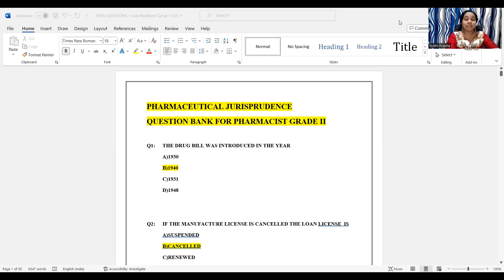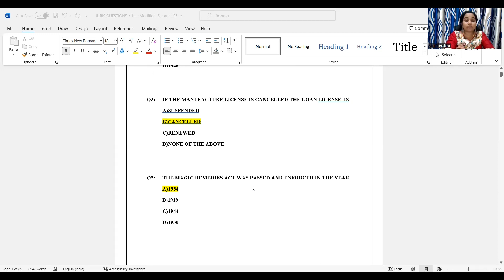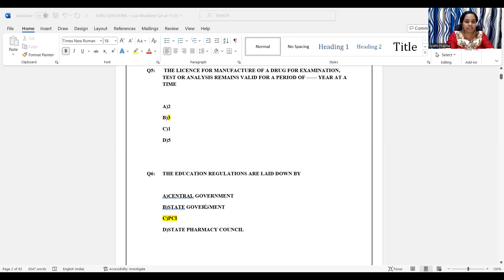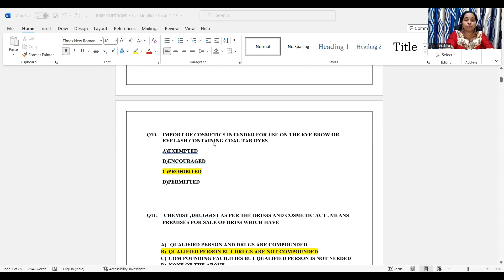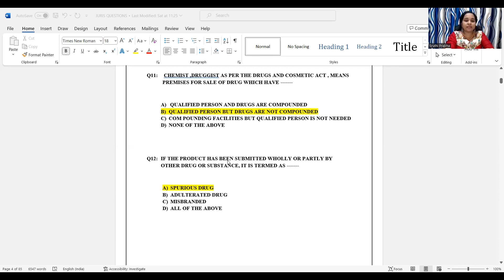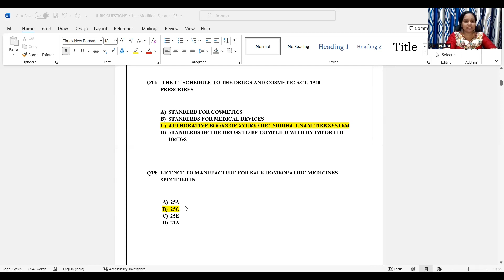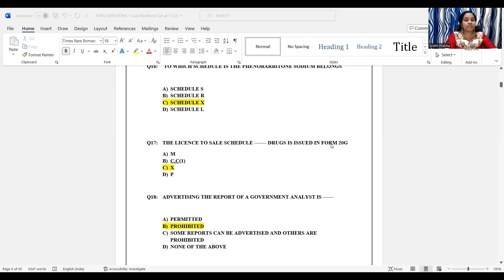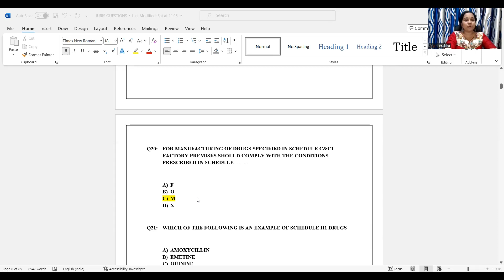Pharmacist grade2|MCQs from JURISPRUDENCE| ♦️Part 01♦️|2023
B.pharm,D.Pharm ,Pharmacist grade II syllabus related videos are releasing through this channel.